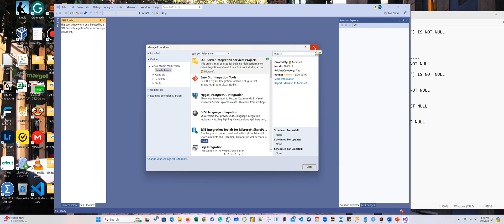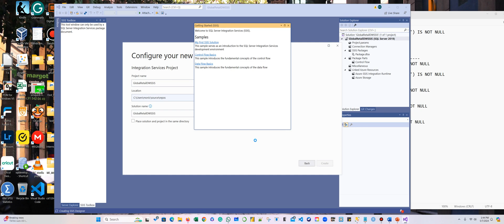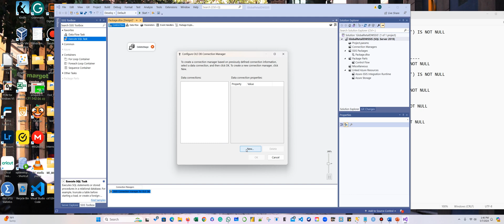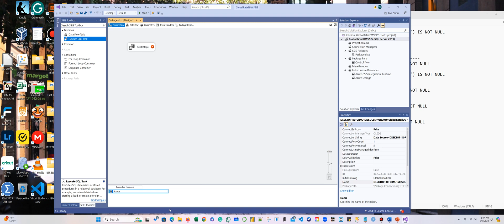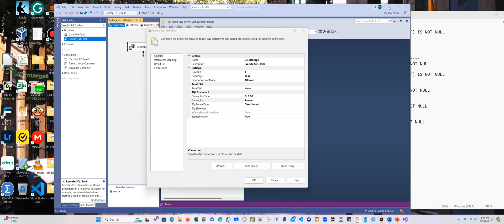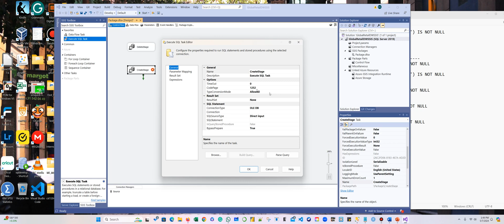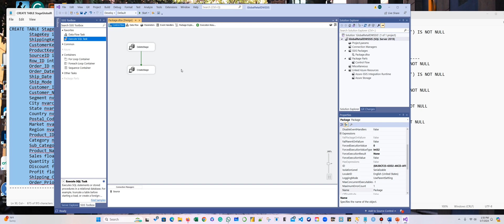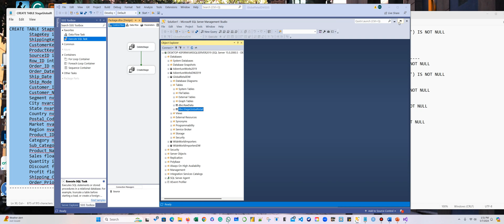Step 3 - Drop & Create Stage Tables using Visual Studio, Execute SQL Task & Connection Manager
In this video tutorial, you'll learn how to efficiently drop and create stage tables in MS SQL Server 2019 using Visual Studio, Execute SQL Task, and Connection Manager. This step-by-step guide will help you set up and manage your ETL processes effectively for a seamless data warehousing experience.